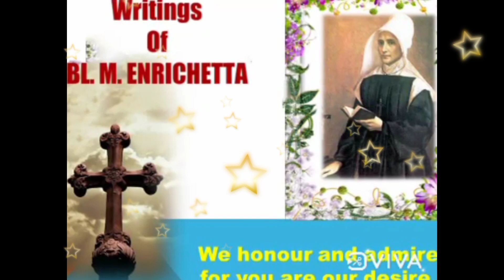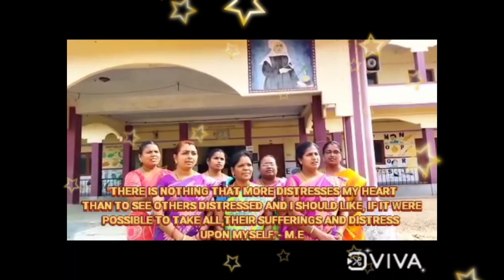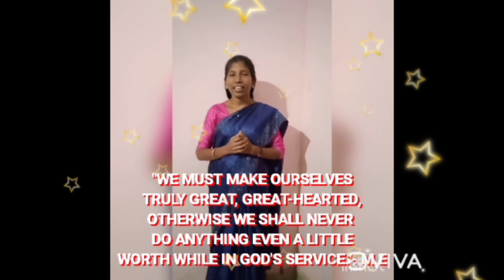Happy Feast of Blessed Mother Enrichetta!!!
Wishes and Prayers from the Sisters and LASA family of Southern Province.